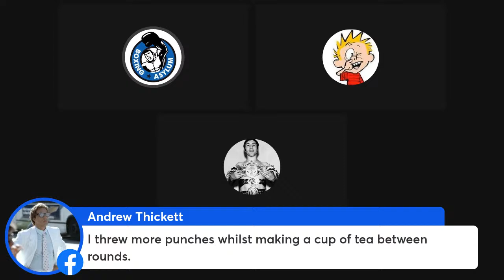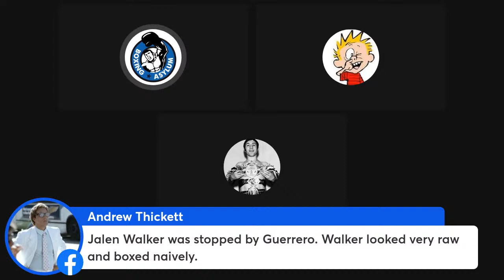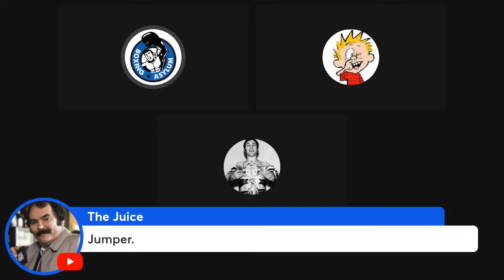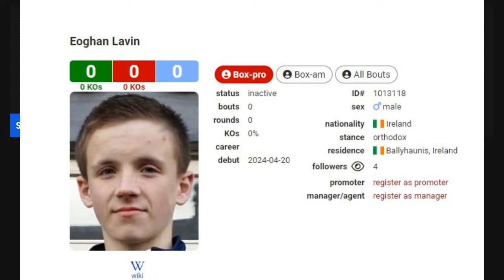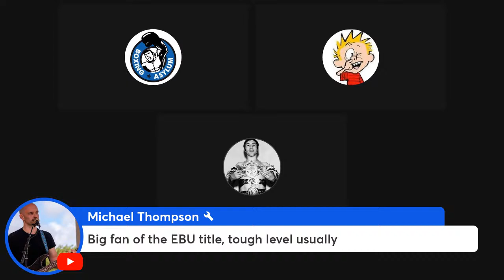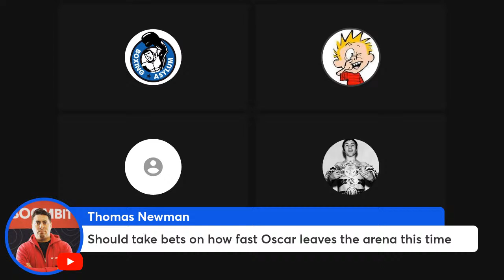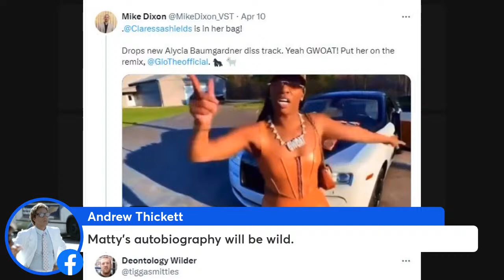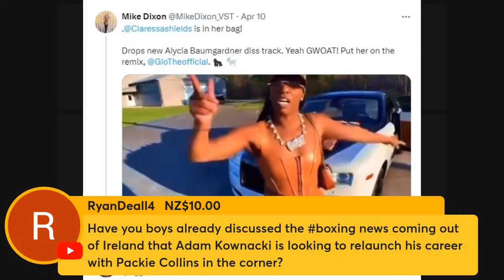NUTHOUSE PODCAST : EPISODE 568 - HANEY & RYAN READY TO GO TO WAR + BIG BABY BORE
The Asylum is a value-for-value show. We throw it out live every Sunday at 8.00pm GMT/3.00pm EST. Consider throwing a bit of value back in any way you choose.

for bonus content, Punches from the Past episodes, the exclusive What's App group and more.